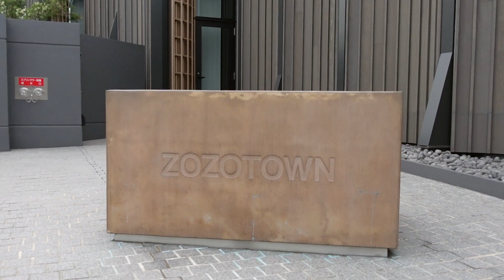1分でわかる「ZOZO本社屋」【オフィス訪問レポ】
連載「オフィス訪問レポ」が3年ぶりに復活！ 新型コロナウイルス感染拡大の影響から働き方が大きく変わった今、業界の第一線で活躍する企業のオフィス戦略を探る新企画として再始動。これまでと同様に建築デザインやアート、家具ブランドも徹底取材していきます。

　記念すべき第1弾はZOZO。昨年12月に竣工したばかりの新拠点「ZOZO本社屋」にお邪魔してきました。（※取材は緊急事態宣言発出前に実施しています）

▼もっとくわしくオフィスを知りたい方は記事をチェック